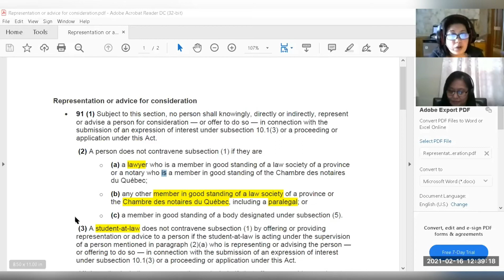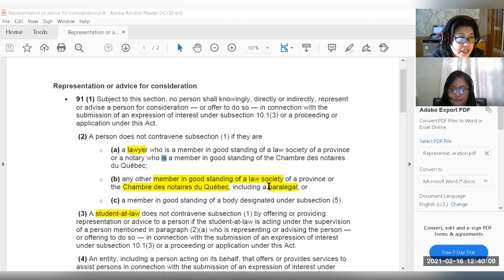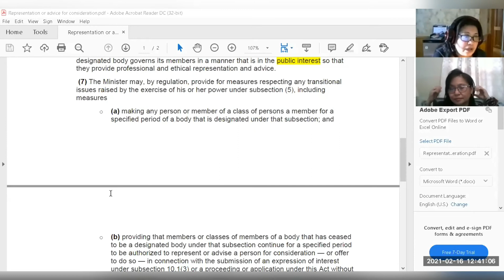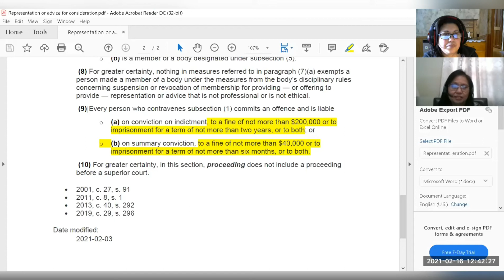Dear Immigration Consultant |Victims of "ghost" consultants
"Ghost" consultants are plenty in the Canadian immigration industry and many have become victims to them!

We're doing our part in educating the public on who are authorized representatives who can represent clients before Canada's IRCC and advice them on their immigration matters; and who are unauthorized representatives who are providing immigration advice and processing services for a fee when they are prohibited by Canada's immigration law.

Violators face a stiff penalty from CAD $40,000 up to $200,000 and imprisonment.

SEND US YOUR DEAR IMMIGRATION CONSULTANT QUERIES
Write "Dear Immigration Consultant" in the subject line